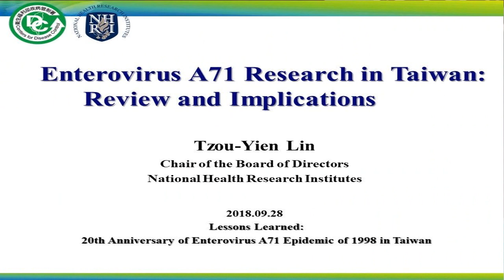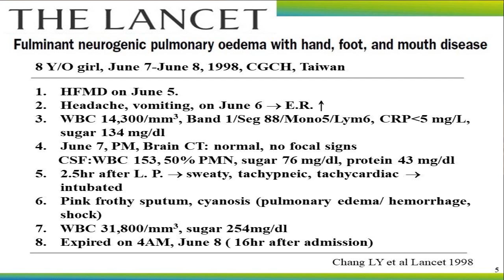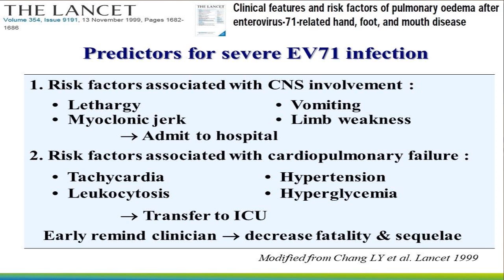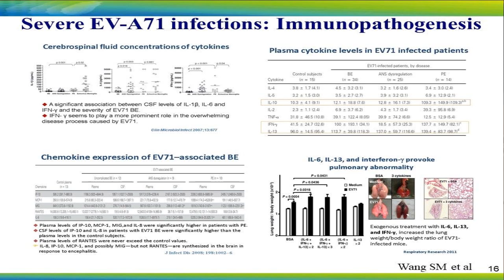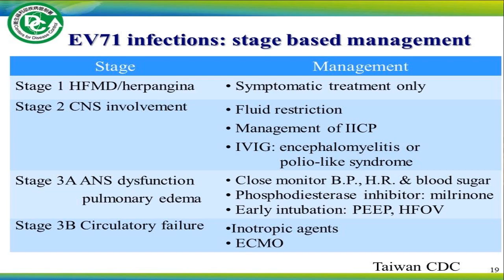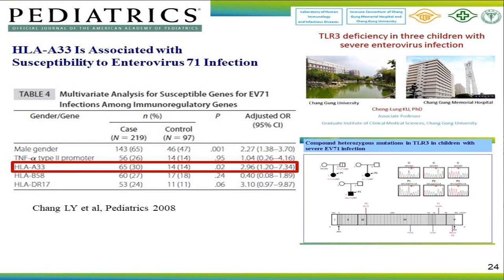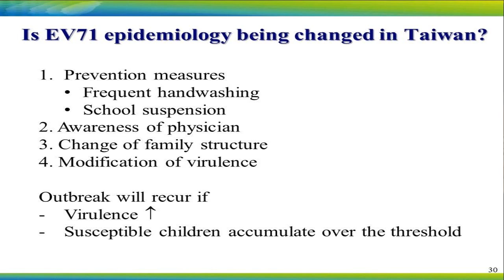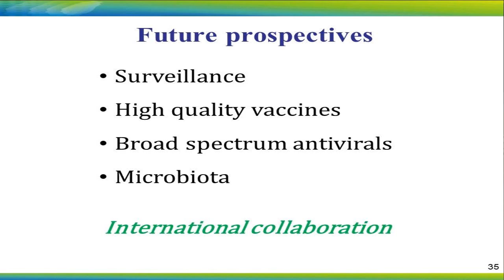Lessons Learned: 20th Anniversary of Enterovirus A71 Epidemic of 1998 in Taiwan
Enterovirus A71 research in Taiwan: review and implications
Dr. Tzou-Yien Lin
NHRI, Taiwan